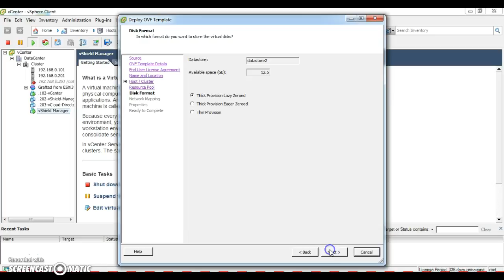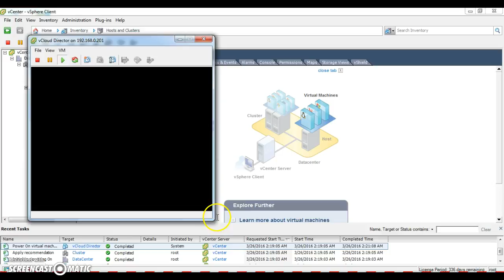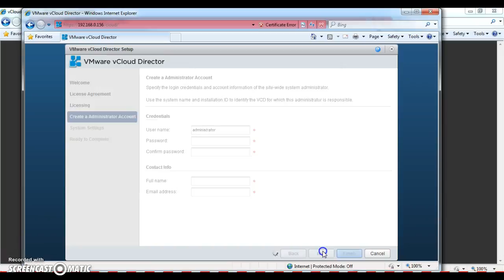(Sya) vCloud Director